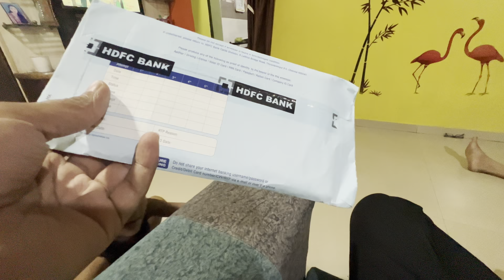Finally आपला credit card आला 😍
Nanskar Mitrano aaj cha Vlog pn tumhala nkki aavdel wora purn bga aani aavdlatr like nkki kara

credit card
credit card kaise banaye
credit card kya hota hai hindi me